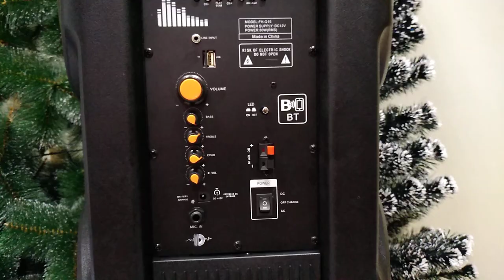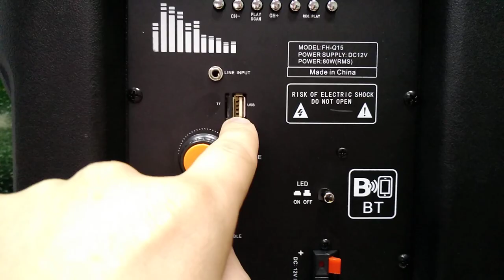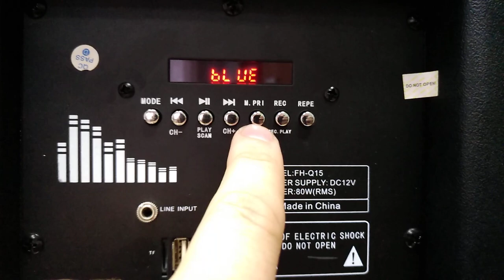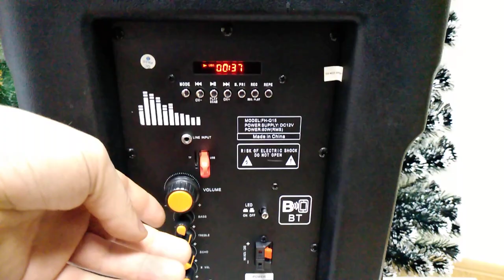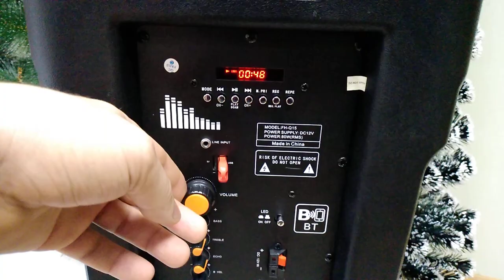Огромная переносная Китайская Активная акустика FUHAO Q15